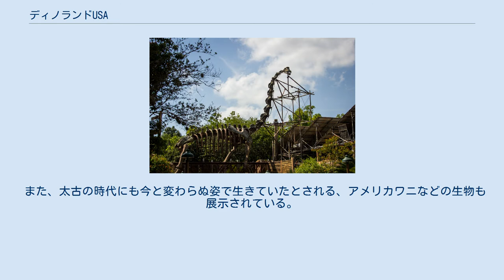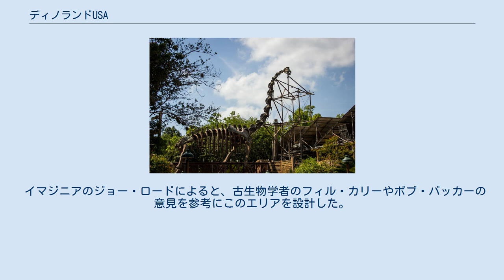ディノランドUSA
ディズニー・アニマル・キングダム
ディズニーパーク 」 ウォルト・ディズニー・ワールド・リゾート 」 ディズニー・アニマル・キングダム 」 ディノランドUSA ディノランドUSA（Dinoland USA）とは、ウォルト・ディズニー・ワールド内ディズニー・アニマル・キングダムにあるテーマランド。
 エントランスのブラキオサウルスの化石 恐竜をテーマにしたテーマエリア。
恐竜をモチーフにした各種アトラクションや、化石などの展示を見ることができる。
映画「ファインディング・ニモ」をモチーフにしたミュージカルもここで上映されている。
 また、太古の時代にも今と変わらぬ姿で生きていたとされる、アメリカワニなどの生物も展示されている。
 2002年に、「地元民のチェスターとヘスターの夫婦が恐竜発掘にあやかって、彼らが所有するガソリンスタンドと駐車場を土産物屋とアトラクションが楽しめる遊園地を道沿いに作った」という設定でミニエリア、「チェスター・アンド・ヘスターのディノ・ラマ（Chester and Hester's Dino-Rama）」を誕生させる形でオープンした。
この遊園地は70年代にアメリカでよく見られたものである。
 イマジニアのジョー・ロードによると、古生物学者のフィル・カリーやボブ・バッカーの意見を参考にこのエリアを設計した。